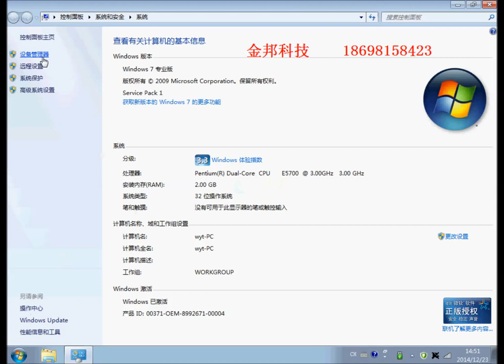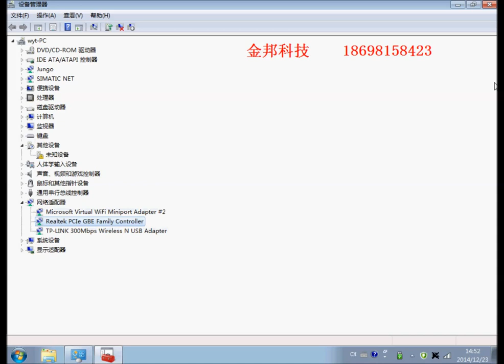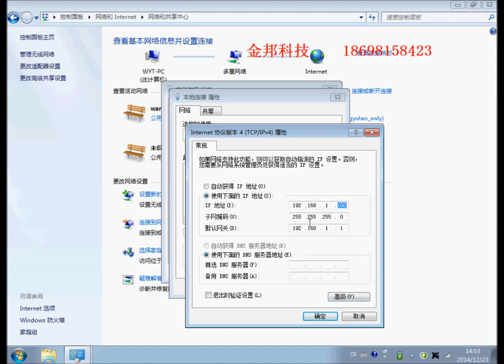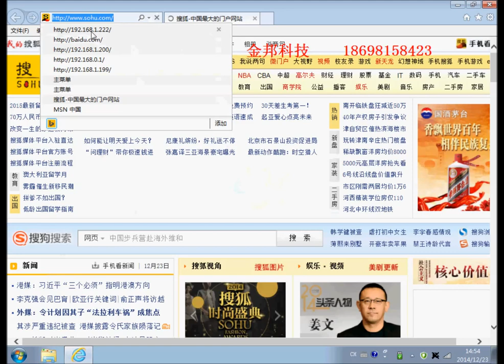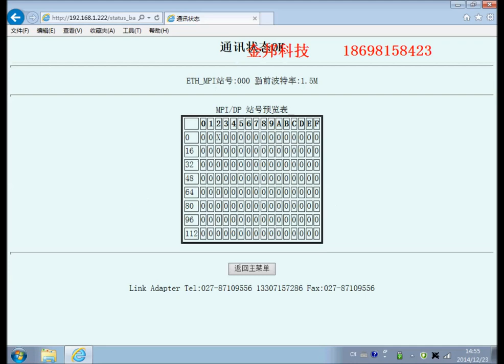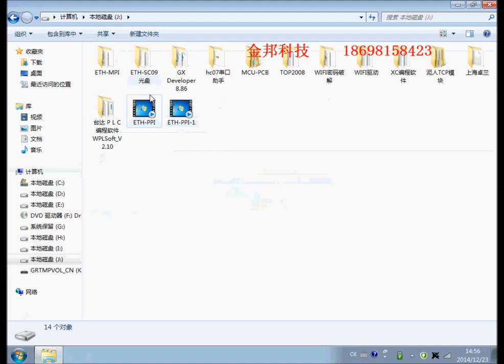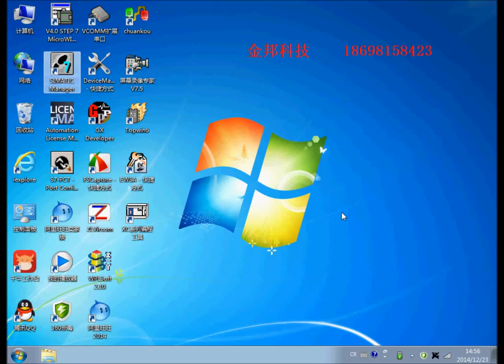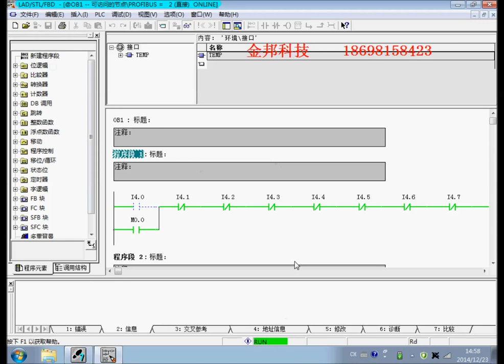How to use ETH-MPI (2)mpi to ethernet converter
Setting method directly connected through the network cable
Isolated ETH-MPI MPI/DP Ethernet module communication adapter instead CP343-1
ETH MPI DP Industrial Ethernet Cable for Siemens S 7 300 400 PLC PROFINET CP 5611